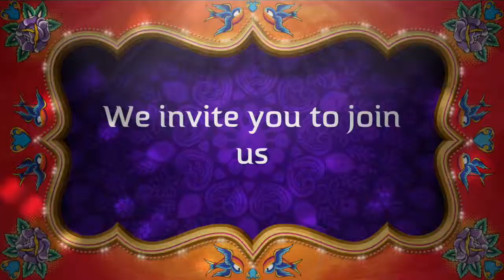KAN Kerala Cafe 2015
This video is about KAN Kerala Cafe 2015